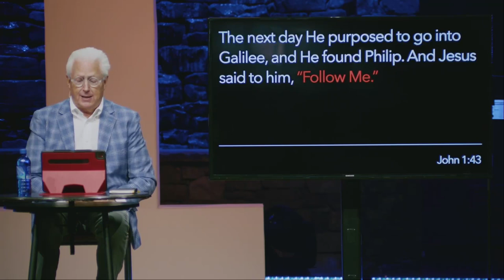Start With I - Invite | Dr. Ike Reighard | July 23, 2023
We continue our series with Starting With INVITE.